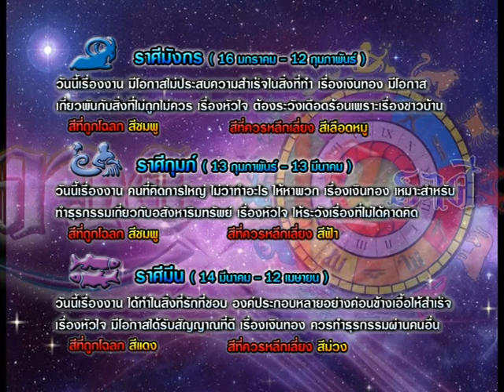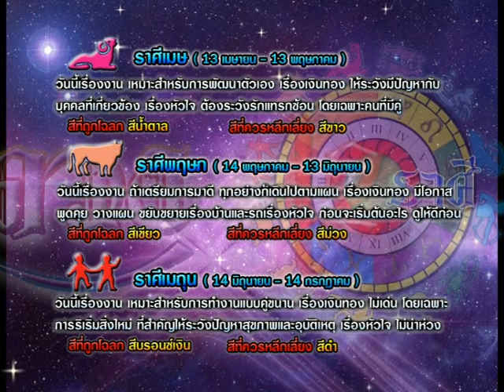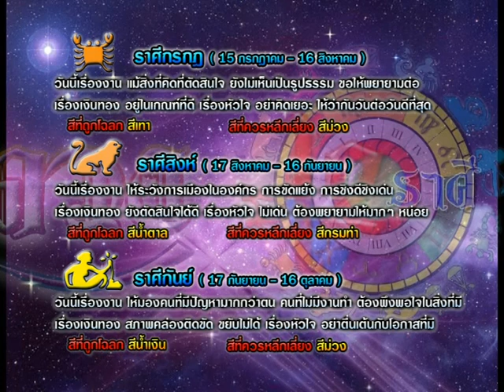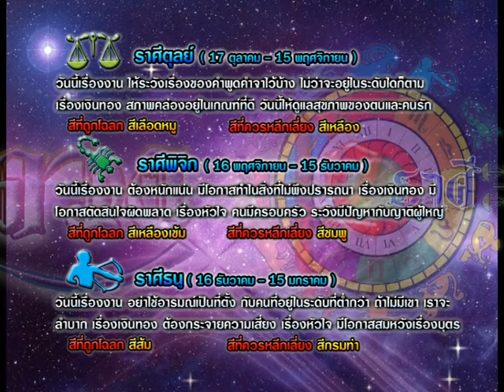รายการเปิดดวง 12 ราศี | 25/06/58 | EP 3/4